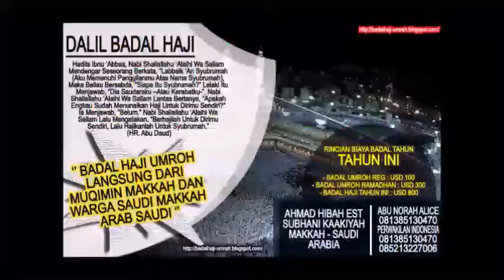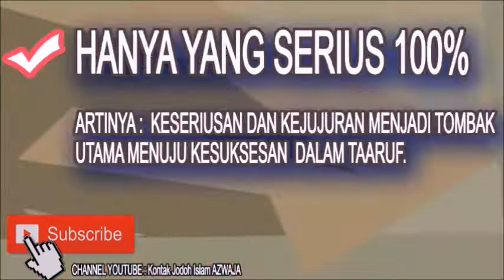Rezeki Itu Adalah - Ustadz Muhammad Arifin Badri ( Satu Jalan Lurus )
Silahkan Hubungi :
IG : asadussahra IG : umrohekspansi